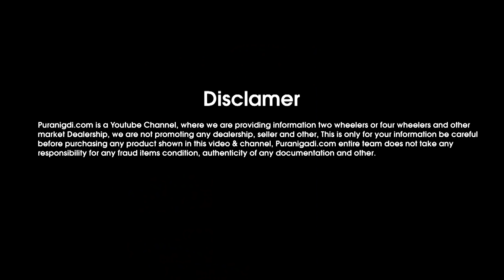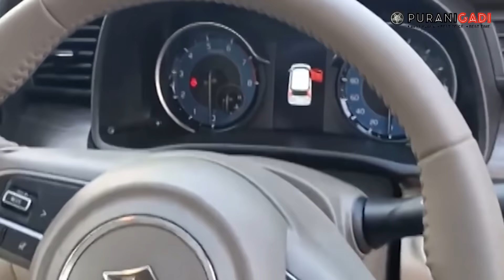Second hand Maruti Ertiga Smart Hybrid Car for Sale | Used Ertiga Car in Cheap price, Review & Specs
PuraniGadi || Second hand Maruti Ertiga Smart Hybrid Car for Sale | Used Ertiga Car in Cheap price, Review & Specs